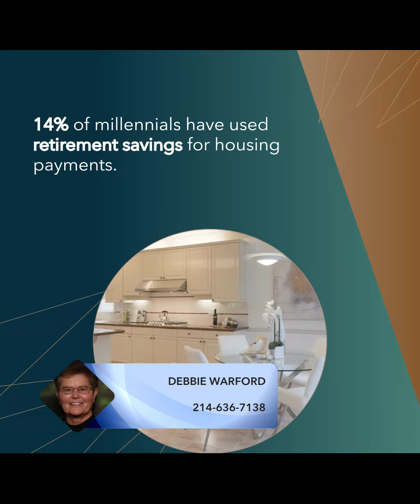Millennials Face Housing Affordability Challenges